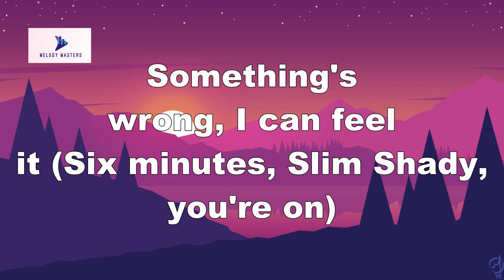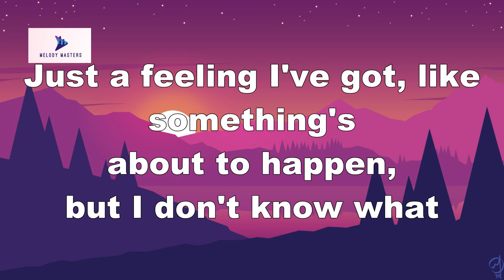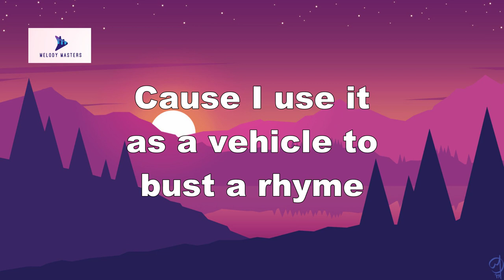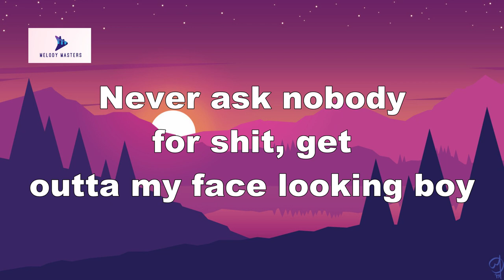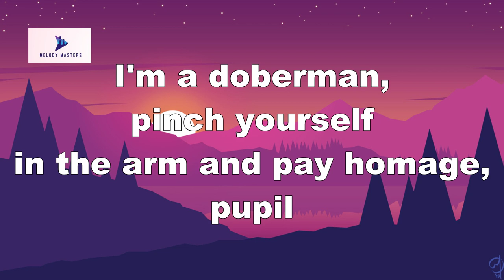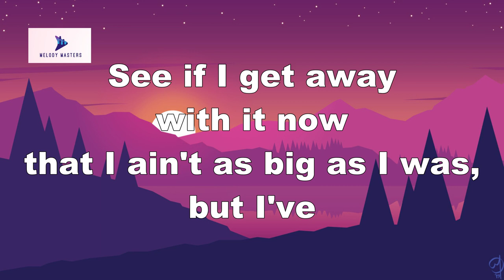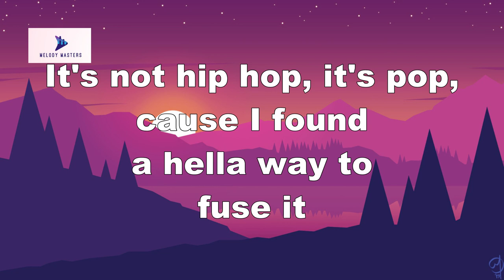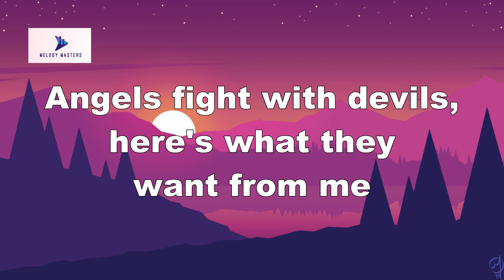Eminem - Rap God (Lyrics)